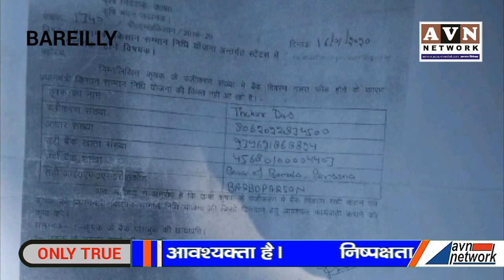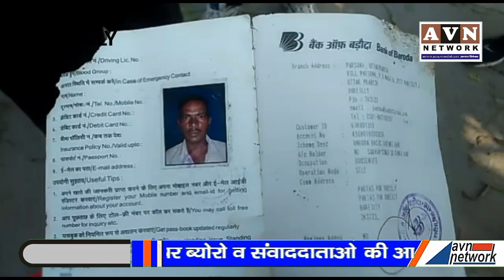लेखपाल चोर तो अफसर चोरों के सरदार - ठाकुरदास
AVN NETWORK

लेखपाल चोर है तो यहां बैठे अफसरान चोरों के सरदार हैं,
यह कहना है यूपी के बरेली ज़िले के गांव परादासपुर के एक ग़रीब मज़दूर गुलाम किसान ठाकुरदास का,

आज़ाद देश के भ्रम मे जीने वाले हिन्दोस्तानियों में ही से एक ठाकुरदास नाम का यह गुलाम चन्द रूपयों के लिए दफ्तरों की इतनी ठोकरें खा चुकने के बाद उसको सरकारी मशीनरी की हकीकत को समझ गया और आज मीडिया के सामने फूट पड़ा,

दरअसल बरेली के परादासपुर गांव का ठाकुरदास किसान सम्मान योजना के दायरे में आता है, और इसे पात्र मानकर लाभ मिलने के सपने भी दिखा दिये गये,
लेकिन लेखपाल ने अपनी खाऊ आदत के चलते ठाकुरदास का बैंक अकाउण्ट नम्बर गलत दर्ज कर दिया,
भुक्तभोगी ठाकुरदास तब से ही बैंक खाता नम्बर ठीक कराने के लिए ब्लाक से लेकर कलक्टर तक के दफ्तरों के चक्कर लगा लगाकर थक चुका है,

हद तो यहां तक पहुंच गई है कि अब गरीब ठाकुरदास को डीएम और सीडीओ के सामने पहुंचने से रोका जाने लगा

एक तरफ डीएम घर घर जाकर योजनाओं को चलाने की बात कर रहे है तो दूसरी तरफ उनके मा तहत गरीब गुलाम जनता का खून निचाड़ने मे लगे हैं,
सिर्फ बैंक खाता नम्बर ठीक कराने जैसे मामूली से काम के लिए ब्लाक से लेकर कलैक्ट्रेट तक की ठोकरें खा खाकर ठाकुरदास को सरकारी मशीनरी की हकीकत समझ आ गई और उसने एवीएन से बात करते हुए कहा कि लेखपाल चोर है और यहां बैठे अफसरान चोरो के सरदार है

इस मामले को सुनने के बाद कम से प्रधानमंत्री मोदी के  "मेरा भारत बदल रहा है" जैसे जुमले का साकार रूप सामने आ गया,
जब सिर्फ खाता नम्बर ठीक कराने के लिए एक गरीब किसान को अपने बच्चों का निवाला तक बेचकर कलैक्ट्रेट पहुंचने का किराया भाड़ा जुटाना पड़ा

विकास का इससे बड़ा और कोई सबूत हो ही नहीं सकता,
मंचों पर बड़ी बड़ी डींगे मारने वालों के लिए गर्व की बात है कि उनकी सरकारों में गुलाम जनता कि अपने परिवार का निवाला तक बेचना पड़े